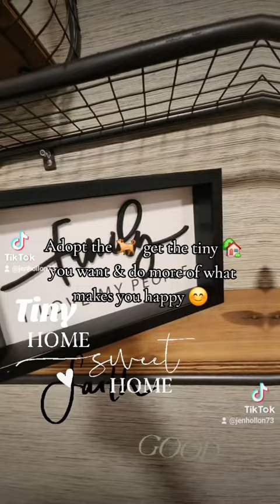Tiny home ,big heart ❤️